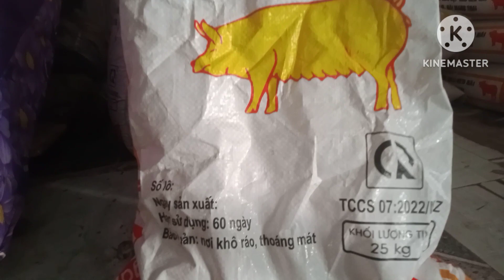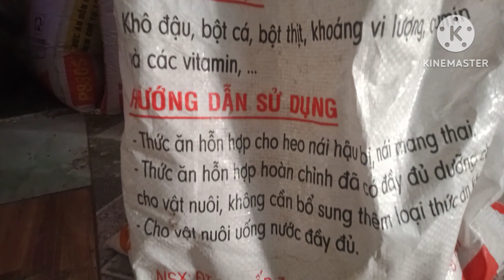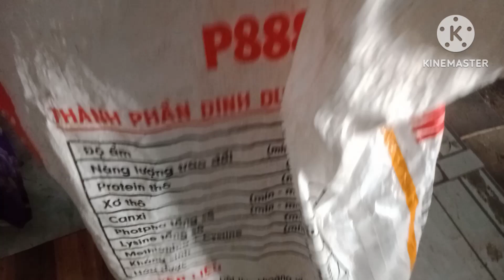chồn hương tây ninh.Tra lời câu hỏi cho chồn hương ăn loại thức ăn gì ra sao....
chúc cả nhà xem vui vẻ và thành công trong công việc và trong chăn nuôi con chồn hương hiệu quả 100/100 nhé xem nhớ ủng hộ lai chia sẻ và đang ký kinh ủng hộ mình nhé 💏💟💕💯